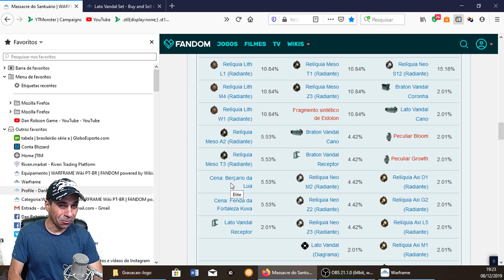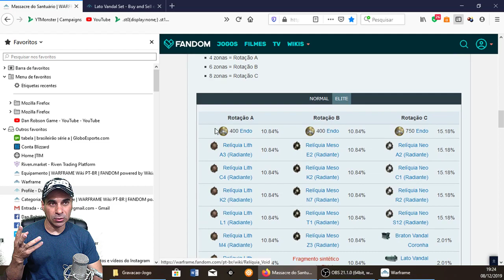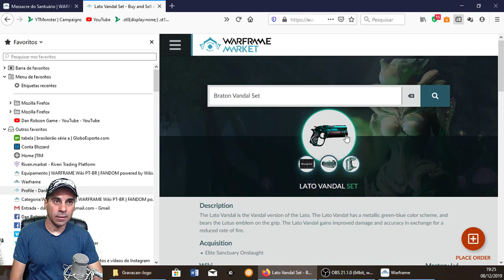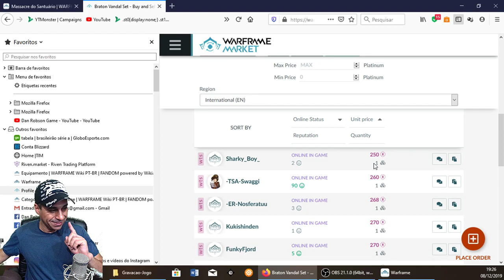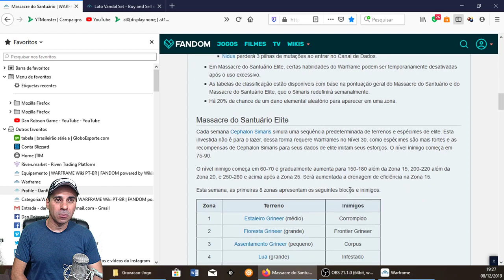Consegui 5.000 relíquias Radiantes e 10.000 Platinas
Consegui  depois de muito tempo fazendo o Santuário Elite juntar  mais  de  5.000  relrelíquias  Radiantes,  além disso consegui vender 26  Set Full da Lato  Vandal cada set em  media 150 platinas  e também 23 Set Full da  Braton Vandal com media de 300 platinas   cada  Set, com isso juntei mais de 10.000 platinas.